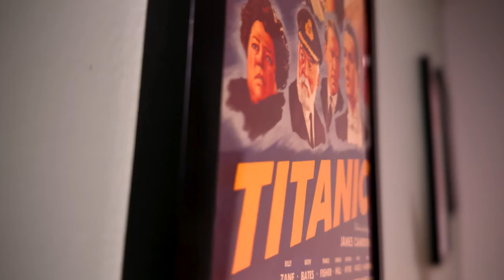Joker 2 Is A Pointless Movie With A Stupid Ending! - Spoilers Rant!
Joker: Folie à Deux (Joker 2) is a bad movie and I'm going to tell you why in this spoiler rant!